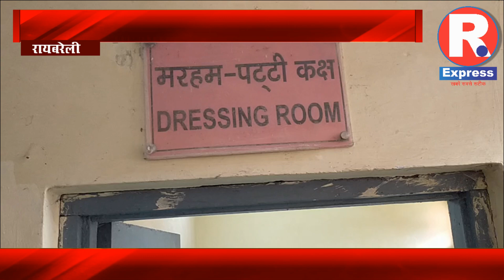रायबरेली-तालिबानी सजा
raebareli news